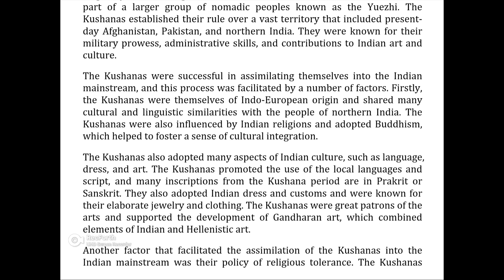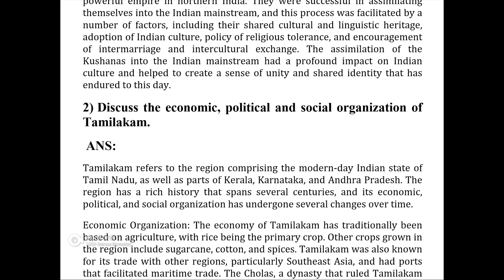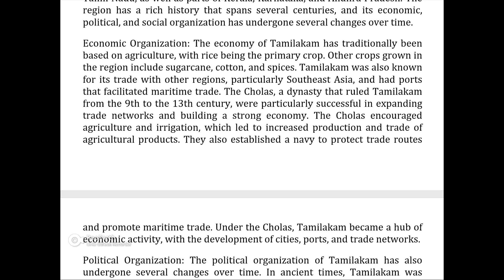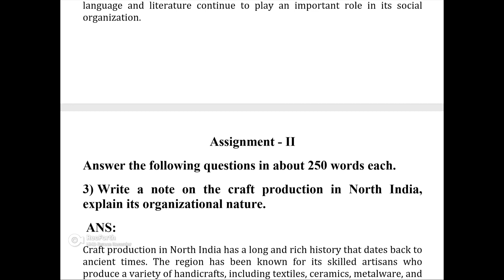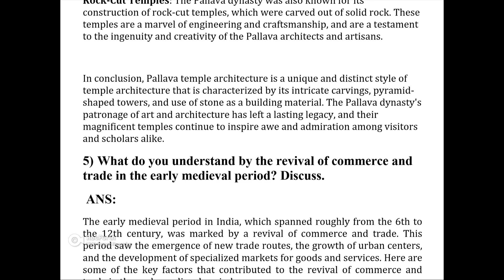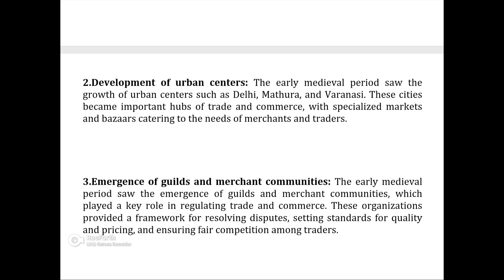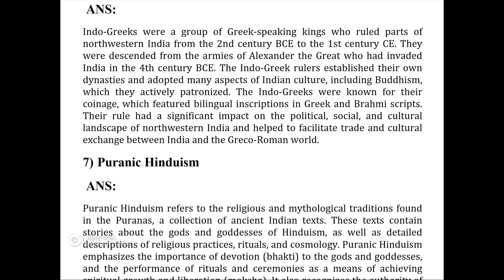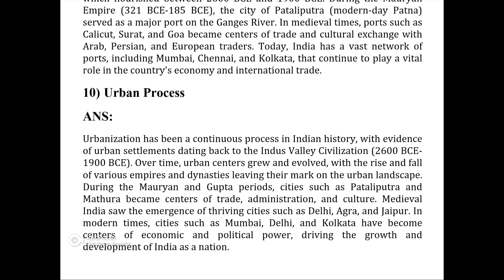BHIC 103 IGNOU SOLVED ASSIGNMENT 2023/HISTORY OF INDIA II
BHIC 103: HISTORY OF INDIA II
(TUTOR MARKED ASSIGNMENT)
Course code: BHIC103
Assignment Code: BHIC-103/ASST/TMA/2022-23
Marks: 100
Note: There are three Sections in the Assignment. You have to answer all questions in
the Sections.
Assignment - I
Answer the following in about 500 words each.
1) Who were the Kushanas? Write a note on the assimilation of foreigners into the
Indian mainstream. 20
2) Discuss the economic, political and social organization of Tamilakam. 20
Assignment - II
3) Write a note on the craft production in North India, explain its organizational
nature. 10
4) Discribe the salient features of Pallava temple architecture. 10
5) What do you understand by the revival of commerce and trade in the early
medieval period? Discuss. 10
10
Assignment - III
6) Indo-Greeks 6
7) Puranic Hinduism 6
8) Prakrit and Pali 6
9) Ports 6
10) Urban Process